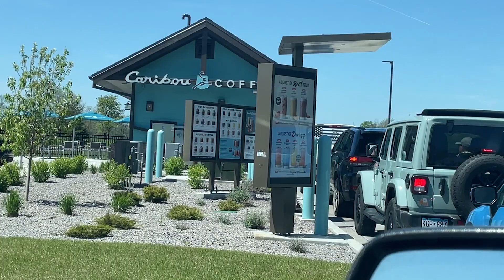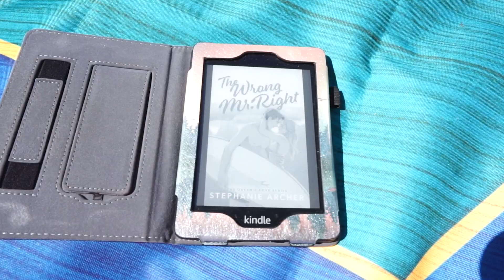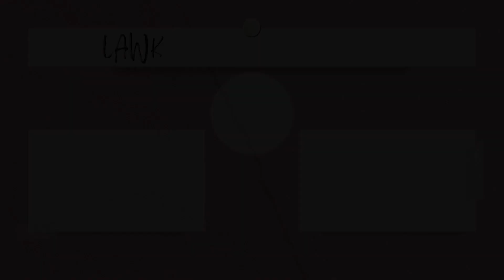Day In My Life Vlog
It's a gorgeous day out, so let's spend it together outside, reading in a park, and playing some pickleball